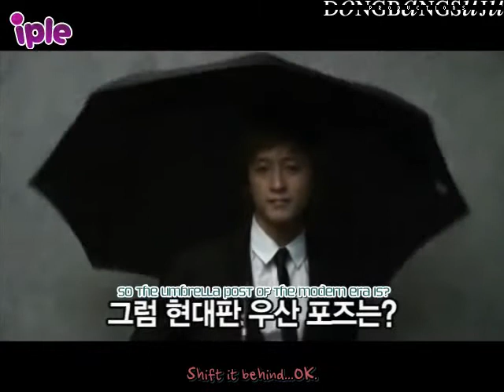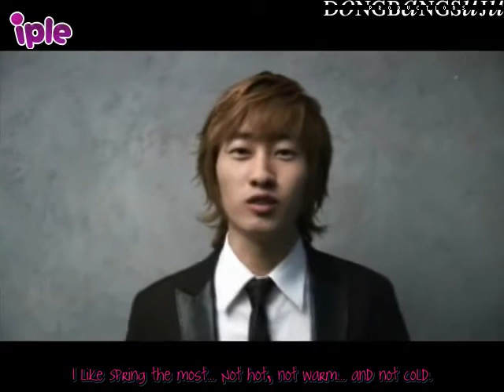ѕυρєя נυηισя - 2007 ¢αℓєη∂αя ρнσтσѕнσσт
080201 IPLE Unreleased Part 16

cr:DONGBANGSUJU